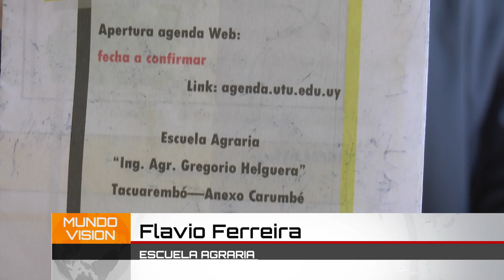Flavio Ferreira repasa en Mundo Visión, la oferta educativa de la Escuela Agraria de Tacuarembó.